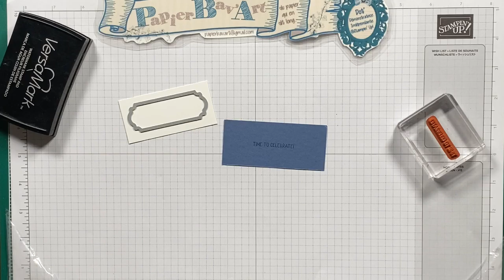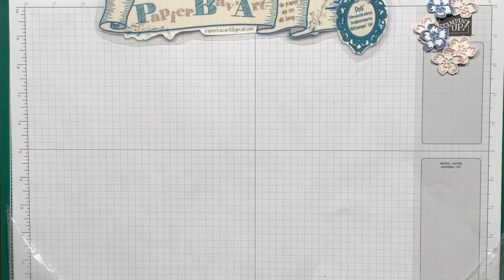Carte Bouquet d'Anniversaire de Papier Bav'Art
Dorothée Coudroy, alias Dot’, démonstratrice indépendante Stampin’Up! vous propose des tutoriels pour être toujours plus créatif(ve)s!

Montage vidéo : imovie
Je tourne mes vidéos avec un i phone 6.